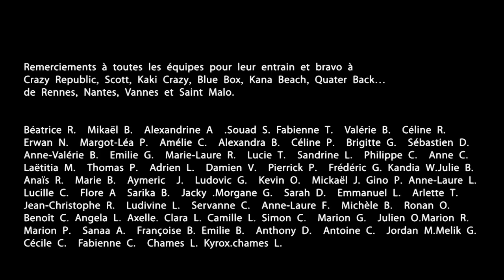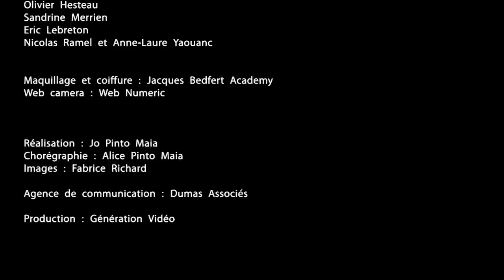lipdub crazy republic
lipdub crazy republic rennes
realisation Jo Pinto Maia
musique martin solveig.boys and girls.